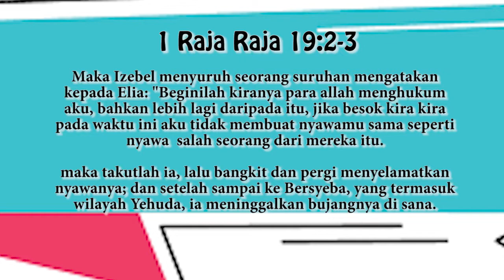Intimidasi | khotbah renungan kristen kalimantanutara kaltara